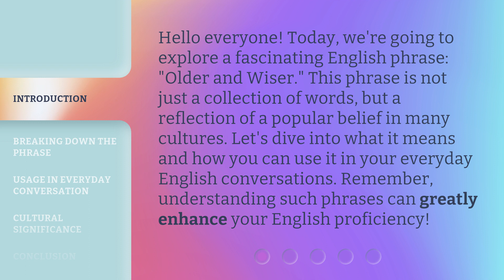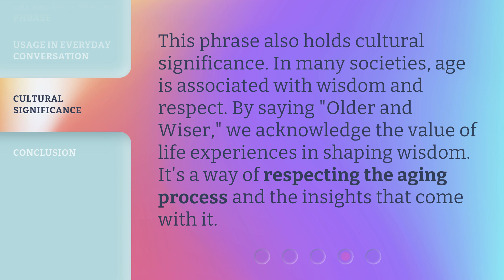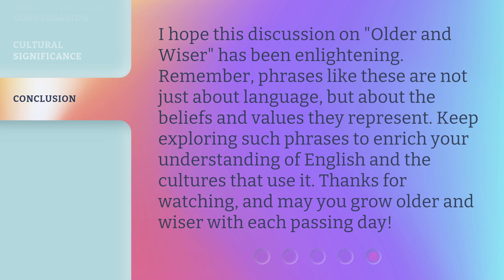Understanding "Older and Wiser": A Guide to Common English Phrases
Cracking the Code: Decoding Common English Phrases • Unravel the mysteries of common English phrases with this comprehensive guide. From 'Older and Wiser' to 'Bite the Bullet', master the art of understanding idiomatic expressions and sound like a native speaker!

00:00 • Introduction - Understanding "Older and Wiser": A Guide to Common English Phrases
00:36 • Breaking Down the Phrase
01:05 • Usage in Everyday Conversation
01:33 • Cultural Significance